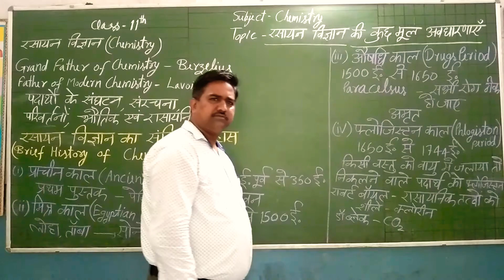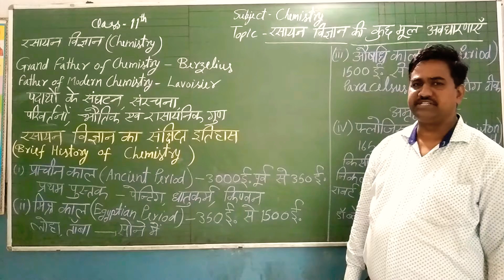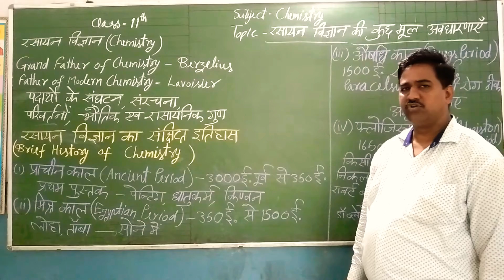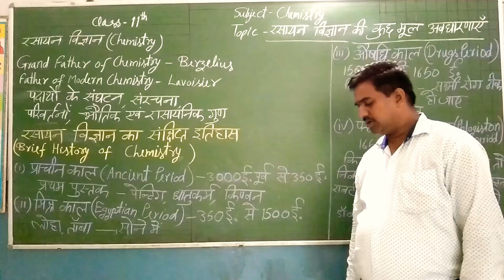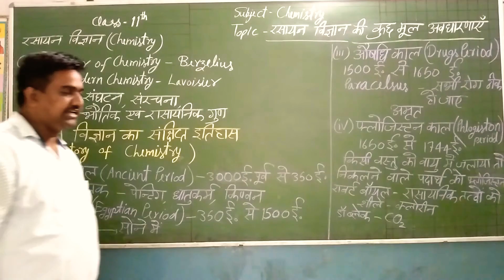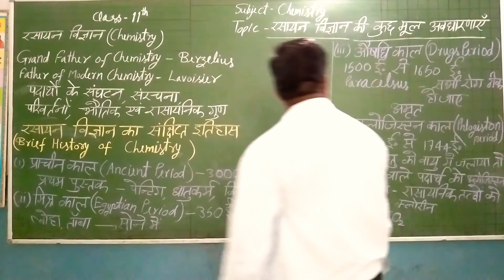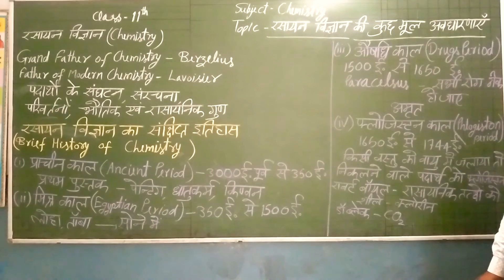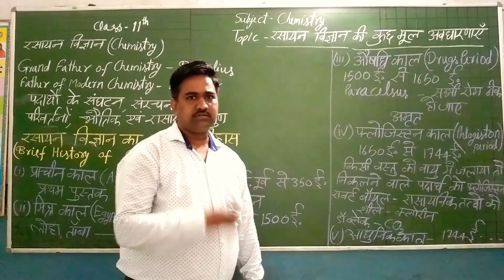रसायन विज्ञान की मूल अवधारणाएं Lec-1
History of chemistry